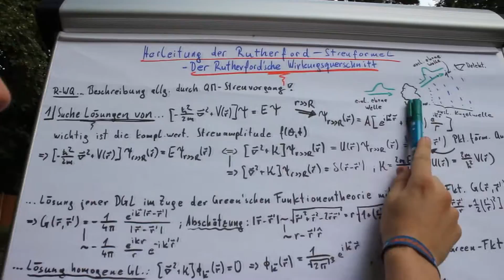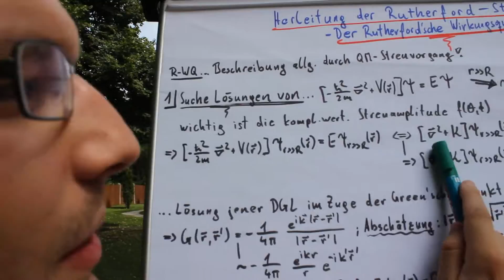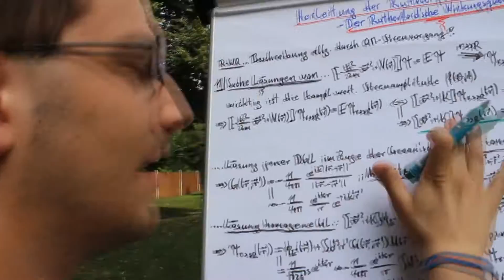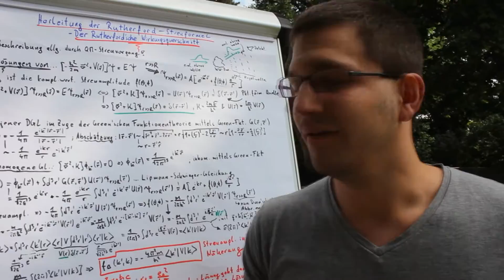Die Rutherford'sche Streu Formel [Compact Physics]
Herleitung und Analyse der Rutherford'schen Streu Formel bzw. des Rutherford'schen Wirkungsquerschnitts / Rutherford Streuversuch

...stay compact!